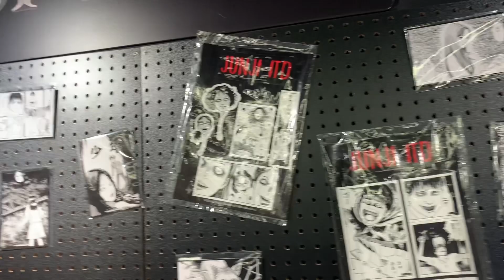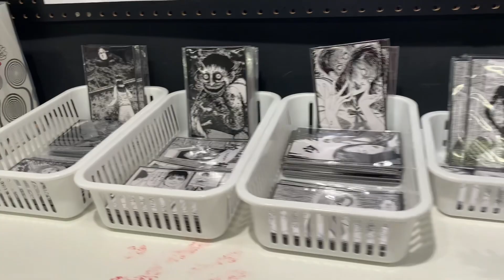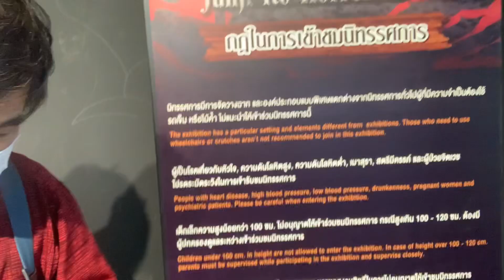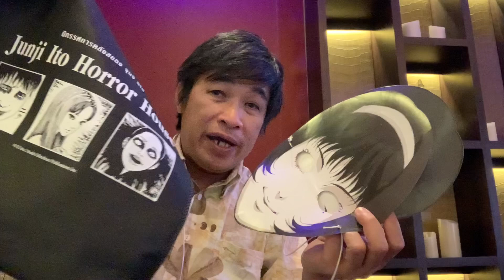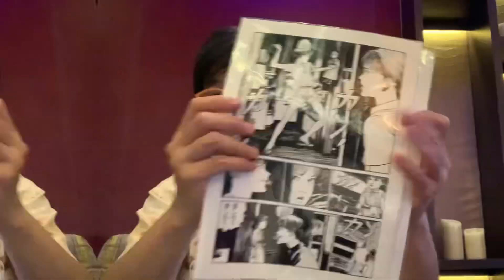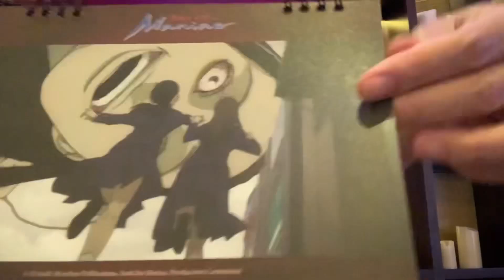รีวิวชวนเที่ยว 2 เส้นทางสุดหลอน นิทรรศการคลังสยอง ของที่ระลึก จุนจิ อิโต้ Junji Ito Horror House